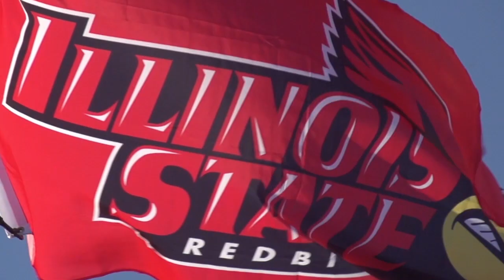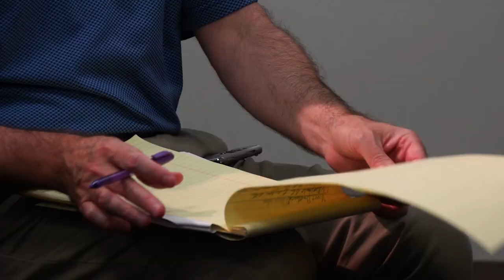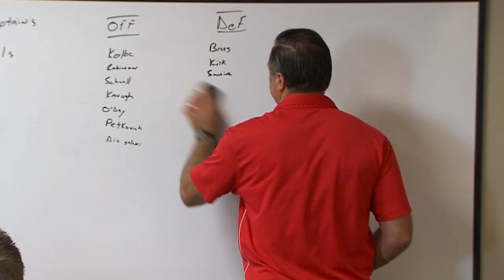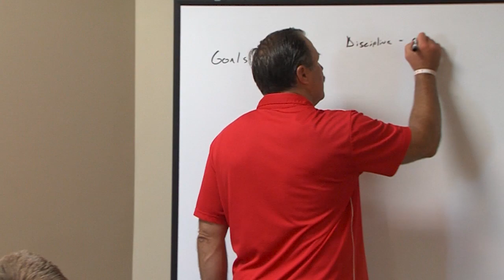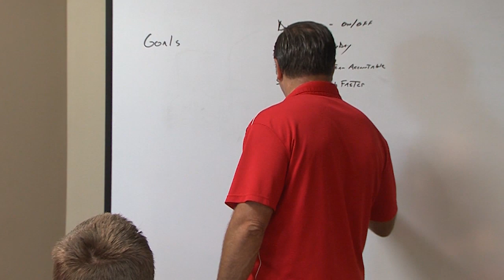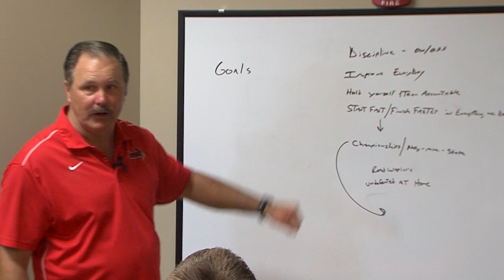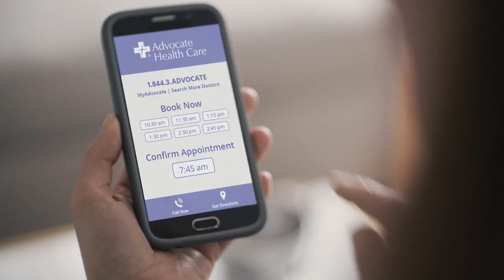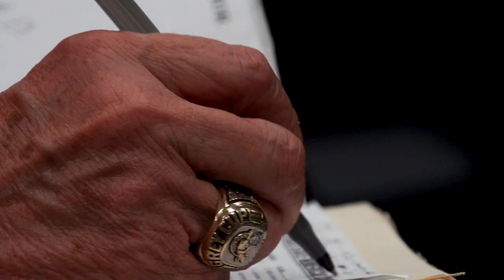The Next Step 2018 Episode 2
Primary Shooter for a series on Redbird Football. Series Aired on NBC Sports Chicago.